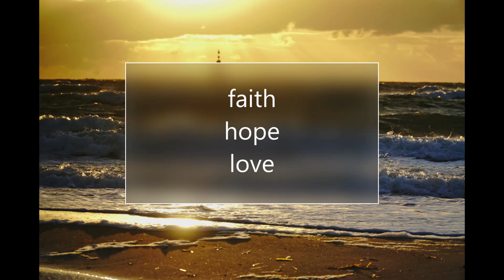Die Ostsee ist schön! Bei jedem Wetter.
Die Ostsee ist immer schön!
Mal wild, mal ruhig, mal farbenfroh mal trist.
Aber immer schön!
Genießt die Ruhe!

gemafreie Musik youtube Audiostudio:

Pachabelly - Huma-Huma